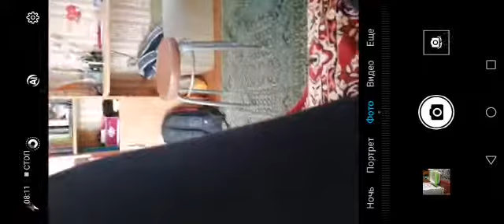Играем с моей подругой.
Видео от Диана